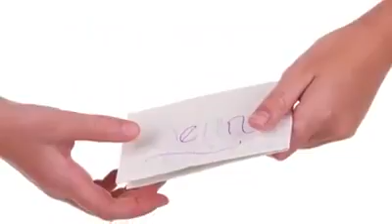The Last Pamphlet